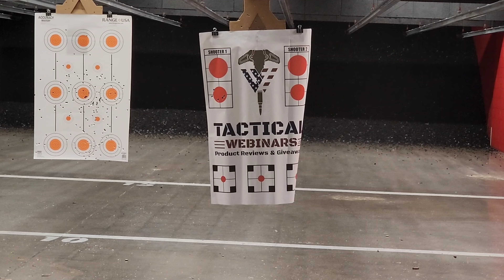Do NOT buy this ammo! MUST SEE..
*Follow me*

TikTok - Living with Cory Mo